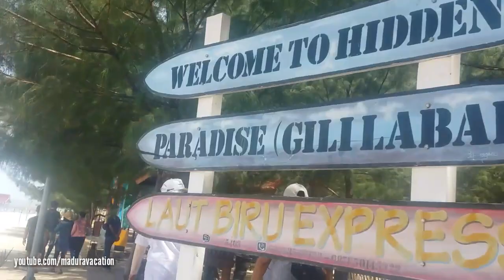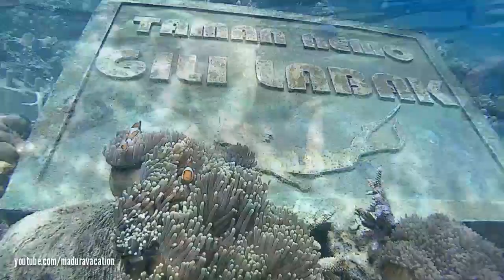Testimoni Wisata Gili Labak Madura Versi Tour Operator Pelaku Pariwisata dari Bali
Ada 9 orang tour operator dari bali eksplor gili labak